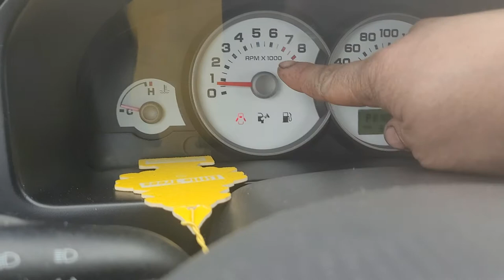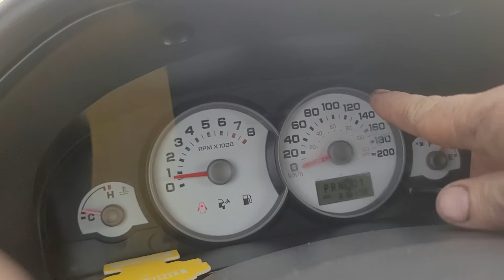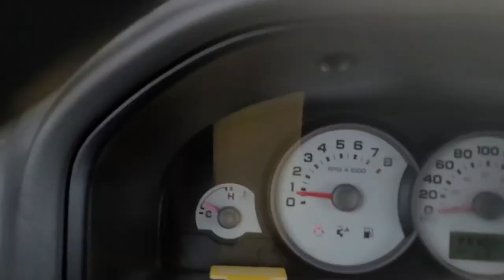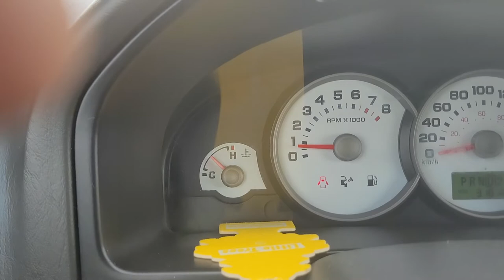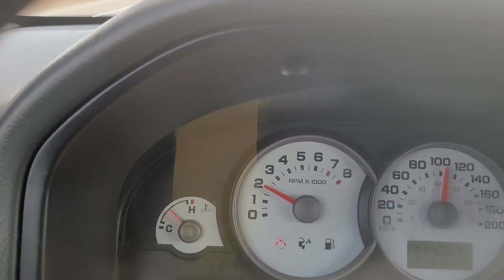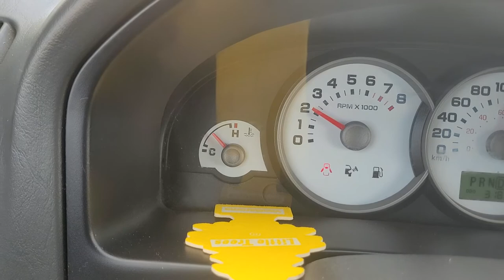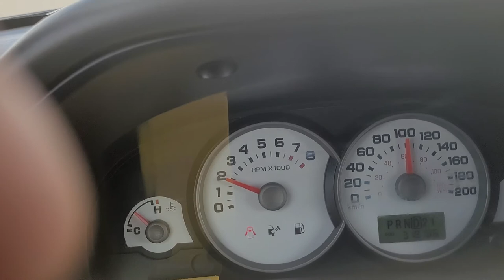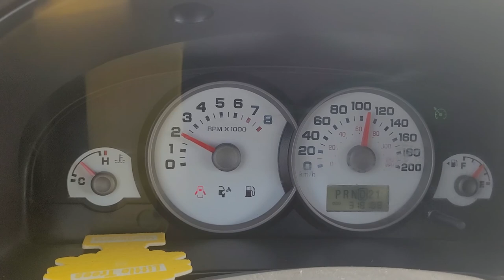HOW TO CHECK YOUR AUTOMATIC TRANSMISSION? || Performing by drive test.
drive test to check your automatic transmission